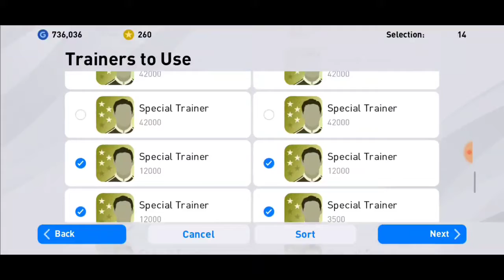PES 20 Mobile Upgrading Featured Players To Max